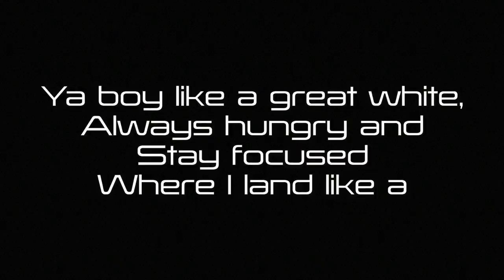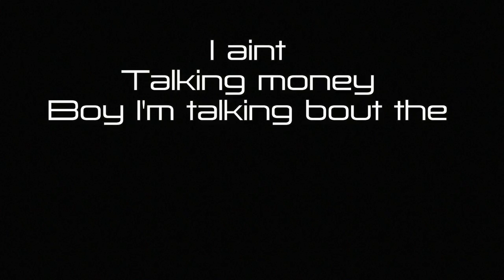No Limits - Steven Celi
Wrote this in one sitting... I've never done that before... and recorded directly after...

Lyrics:
G easy did it decent
But stevie is up to bat
Who is that
Oh you asking me mid track

The kid is in the middle
Of riddles
making you giggle a little
im writing bars all night
Wakin up with single

Why don’t you bump this in car
Show off what you discovered
and watch       ya dogs in the back
Going dumber dumber

Be like  he Kiddo got some mooooves look at that
Ayyy shoutout all my Jews where they @
Cuz i stay litty for 8 nights
Ya boy like a Great white
always hungry and stay focused
where ill land like a safe flight

Vision looking clearer but thats no ray bans
vision looking clearer like thats so raven

No I can’t be certain but I just don’t see me losing
Pedal to the medal oh wait actually im just cruising

 :48
excuse me
Im just tryna bring a little hype back
beatin up the beat after this gone need an ice pack
Im like that
Talkin to my camera like I’m neistat

:56
wait
You don’t know that cat
wait
Oh there go my brain

Damn

got my noggin full of thoughts and different topics
that I ponder very often mostly ways to make a profit

The progress that I see when I invest
Got me obsessed
I aint talking money boy I’m talking bout the rest

1:11
Bein me
Stevie c
God damn who better to be
Showin the side nobody has seen
Lookin for someone to come and compete
but if you know me thats not what I mean
Better believe
Im only promoting for keeping the peace

1:18
Not compete but keep up
You don’t ever need good luck

Trying to get as many heads that I can
To understand you can plan
To be anything on this land

I demand
You take a stand
Stop wasting a single moment
The moment you seize the moment is the moment
you are the man

Or woman…